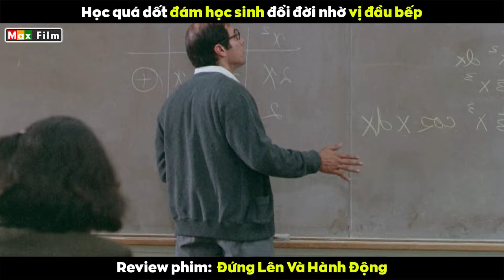Người thầy "dùng dao" dạy học trò - review phim Đứng Lên Và Hành Động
Đây là thầy giáo kỳ lạ nhất mà tôi từng được biết, ông đam mê làm đầu bếp nhưng bố mẹ lại bắt cầm phấn đứng trên bục giảng. Chính vì vậy mà hôm nay jaime quyết định cosplay thành master chef, đầu đội mũ tay cầm dao thị phạm cắt đôi quả táo trên bàn rồi đặt ra câu hỏi cho học sinh của mình, sau khi cắt thì quả táo còn lại bao nhiêu? Cô bạn này nói mình không biết, cô bạn kế bên nói đáp án là một phần hai, anh bạn kia lại cầm mảnh táo lên và thản nhiên bỏ vào mồm. Giáo viên cúi xuống hỏi cô bạn đeo kính, cô ấy bình thản trả lời còn lại ba phần tư, lúc này Jaime cầm quả táo lên xem và quả nhiên đúng như những gì mà cô học trò sáng dạ đã nói.
Bằng việc mở đầu tiết toán học như thế jaime đã khiến cho các học sinh trong lớp cảm thấy rất thoải mái và bớt đi phần nhàm chán, bầu không khí cũng đã trở nên sôi động hơn rất nhiều. Đây là ngôi trường cấp 3 thuộc top đầu tại los angeles nhưng có điều là xếp từ dưới lên trên. Chín mươi lăm phần trăm học sinh tại đây đa phần đến từ những gia đình có hoàn cảnh khó khăn ở mỹ la tinh. Các học sinh mà jaime đang phụ trách giảng dạy đều đang có học lực kém hơn so với độ tuổi trung bình của họ, đồng thời không ít trong số đó là những học sinh có các vấn đề như trầm cảm, ngỗ ngược và bất cần. Tất cả các thầy cô khác trong trường đều không xem những học sinh bất hảo này ra gì. Thành tích của nhà trường đang bị đe dọa rất nghiêm trọng bởi vì điểm kiểm tra toán trong lớp của jaime thật sự kém đến mức chẳng muốn nhắc đến. Đạt điểm cao trong môn toán là giấc mơ mà chẳng ai trong số bọn họ dám nghĩ đến cả. Xem ra các thầy cô trong tổ toán cũng phải hoàn toàn đầu hàng trước đám học sinh ngu lâu dốt đặc này rồi, tuy nhiên trong khi mọi người tỏ thái độ né tránh chối bỏ trách nhiệm thì jaime lại tình nguyện tiếp nhận lớp học khó dạy bảo nhất trường.